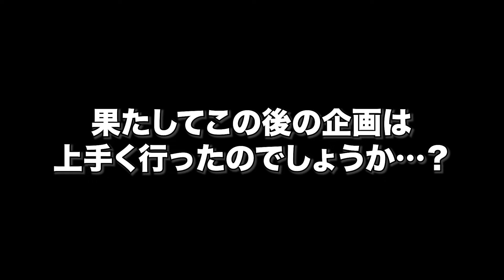【自主規制あり】泥酔企画を撮るためのお酒を飲んでいるところ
企画本編はそんなにお楽しみにしないでください